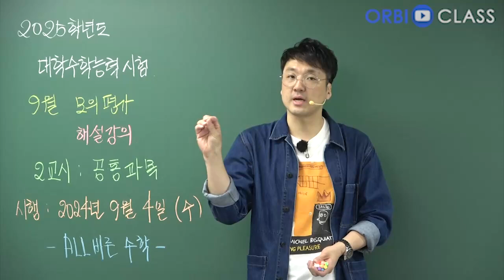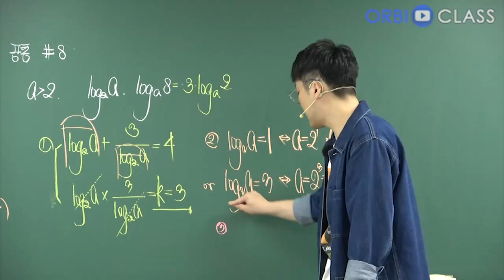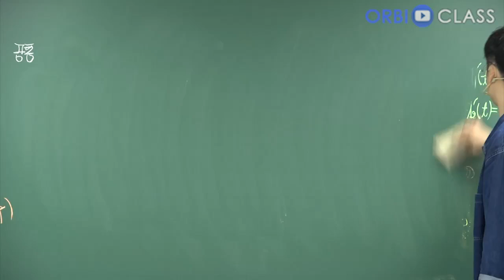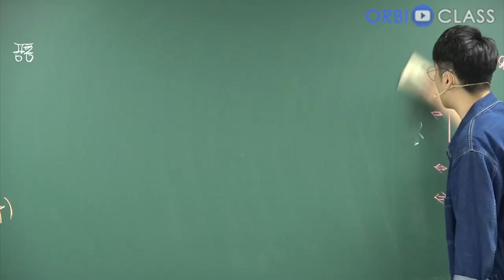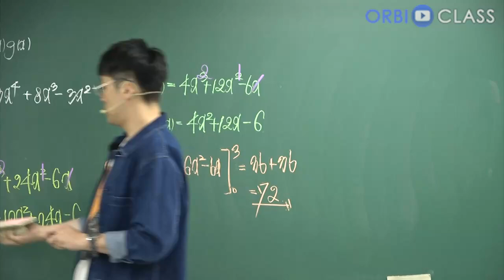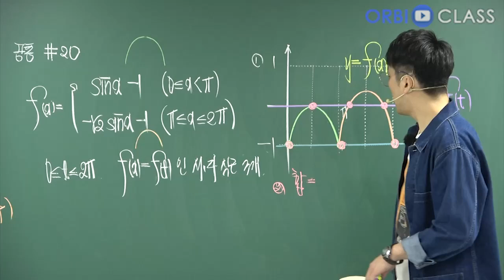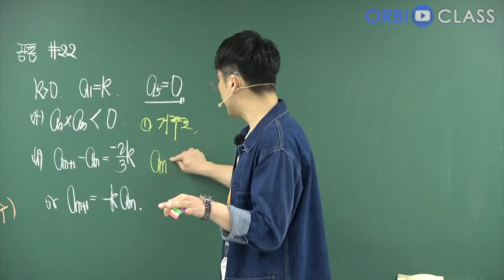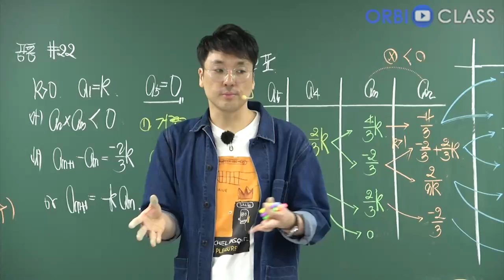[오르비 클래스] 2025학년도 수학능력시험 09월 모의평가 해설강의 2교시 공통과목 해설